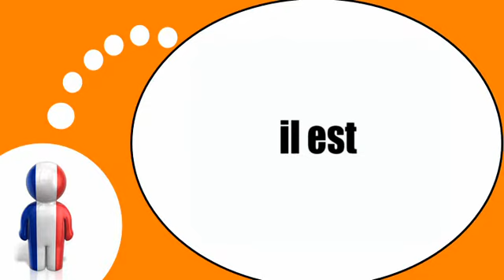फ्रेंच पाठ्यक्रम = क्रिया वर्तमान काल में =करने के लिए =